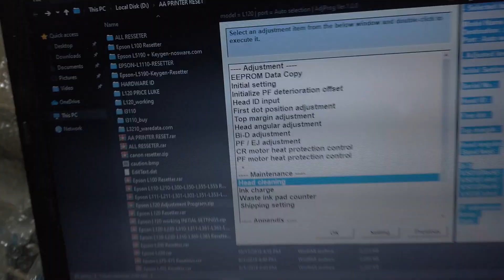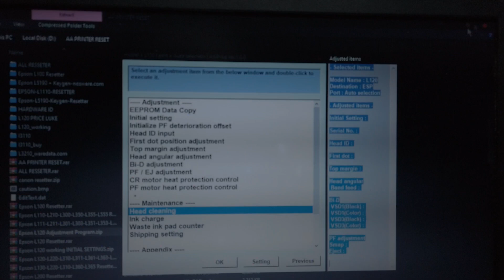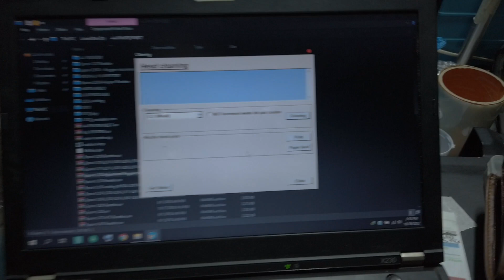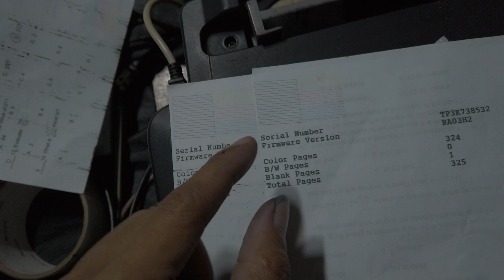EPSON BOLD PRINTOUT AFTER RESET